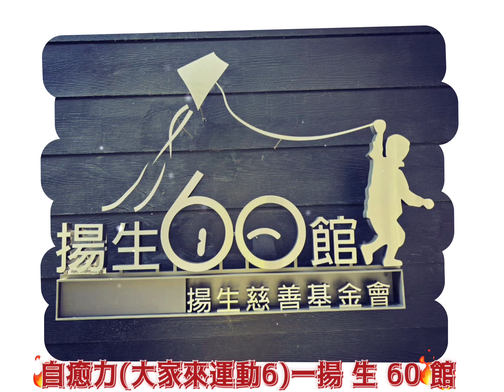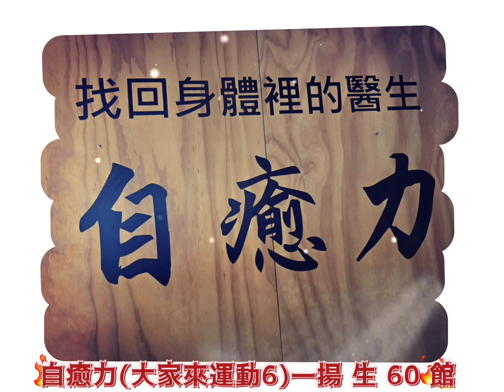自癒力(大家來運動6)一揚 生 60 館。